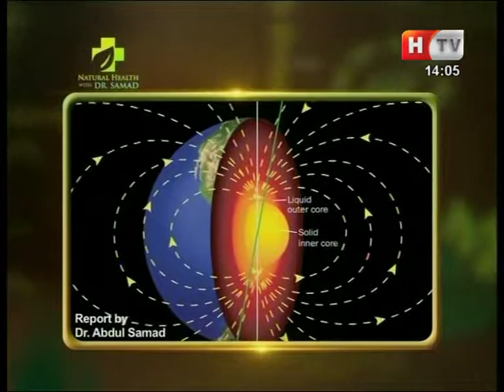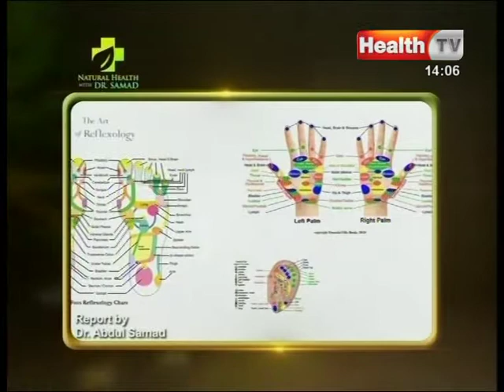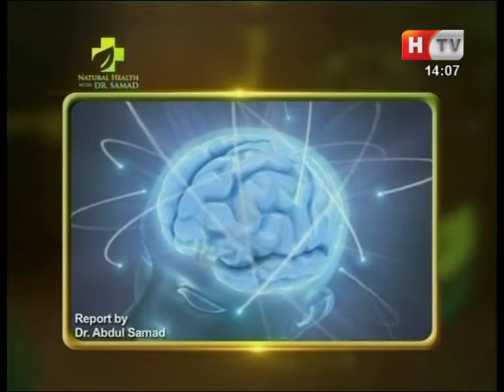Holistic Healing - World Most Successful Holistic and Positive Healing Energy SAMDA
Holistic and Spiritual Healing SAMDA
Spiritual or Holistic healing means without anything mixing by Humans we are receiving directly from the Universe. Spiritual healing can heal Chronic Psychological Issues, Physical diseases, Spiritual Problems, Educational Problems, Children’s Problems, Behaviour Problems, and Relationship Problems.
This Course also related to……
Basic Healer Level Course Makes You Deal With:
Read about online Samda, HMF Sessions
Book You Free Consultations at